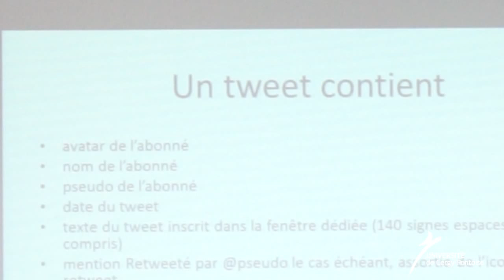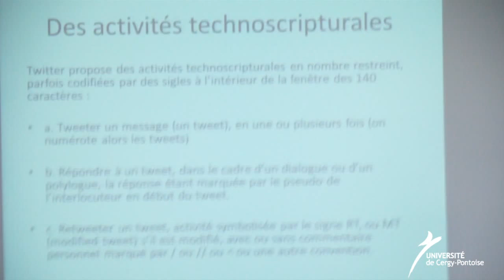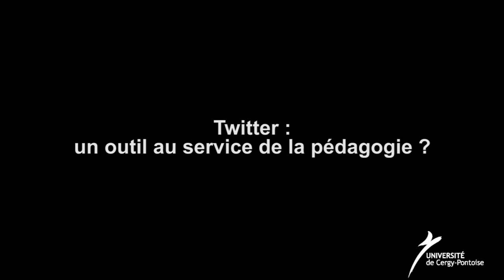3 Questions a Julien Longhi